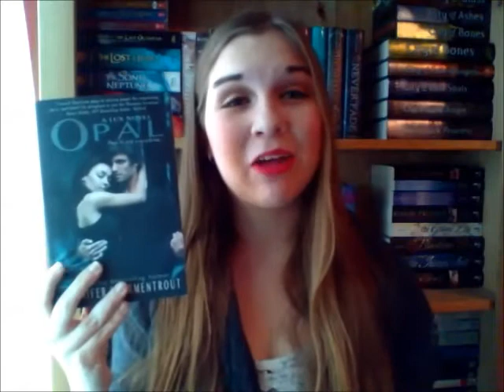The Lux Series Review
My thoughts on the Lux series by Jennifer L. Armentrout